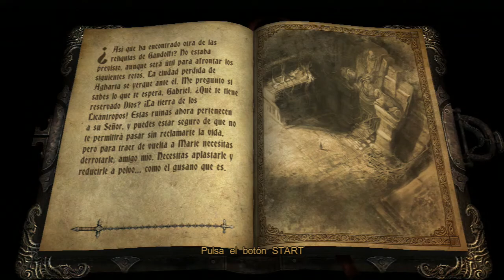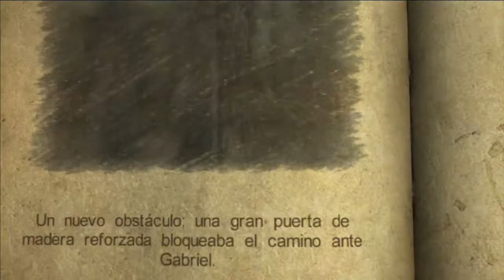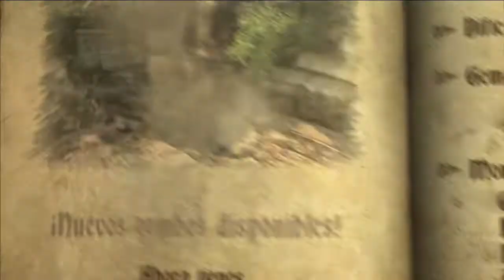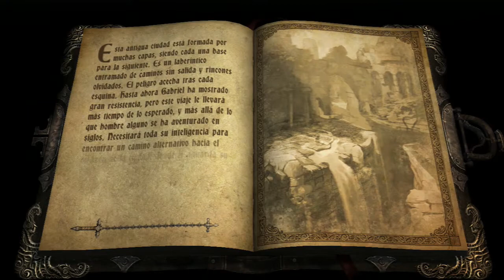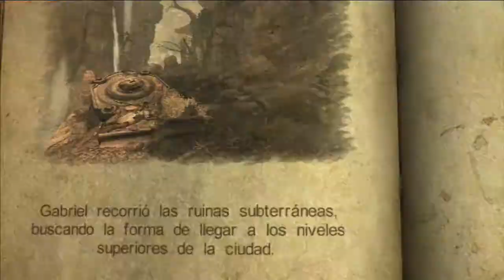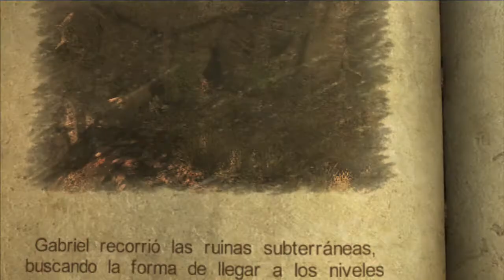Let's Play Castlevania: Lords of Shadow - Parte 5 Magia Oscura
Peleamos con nuevos enemigos: el Warthog y el Licántropo Mayor. También agarramos la magia oscura que nos permite realizar ataques más poderosos.